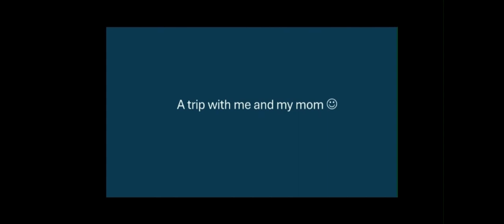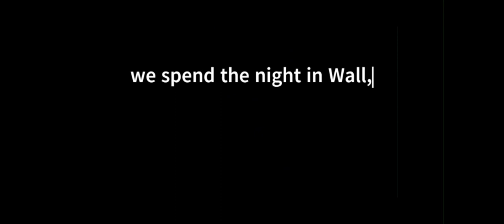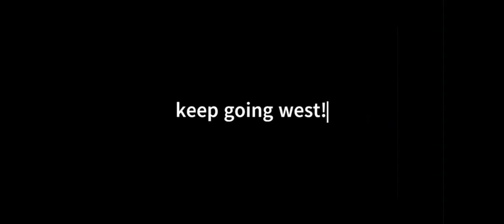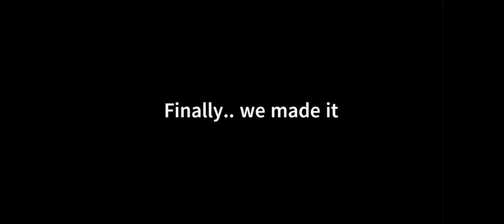Get to Glacier! (a travel vlog)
Me and my mom when on a cross-country road trip to glacier national park from Pennsylvania! This is a vlog of our trip!